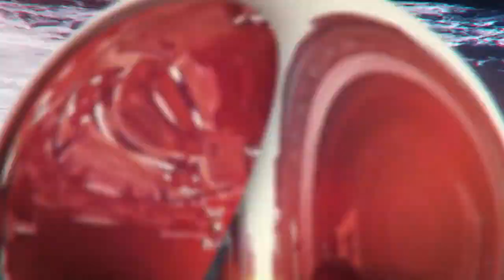The Importance of Being Present - Interview with Susan Schwartz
In this episode, Susan W. Schwartz and I discuss how important it is for fathers to be present.

Susan E. Schwartz, Ph.D. is a Jungian analyst educated in Zurich, Switzerland and is a licensed clinical psychologist. For many years Susan has been giving workshops and presentations at numerous local, national, community and professional organizations, and lectures worldwide on various aspects of Jungian analytical psychology.